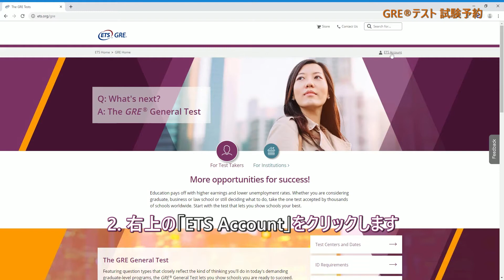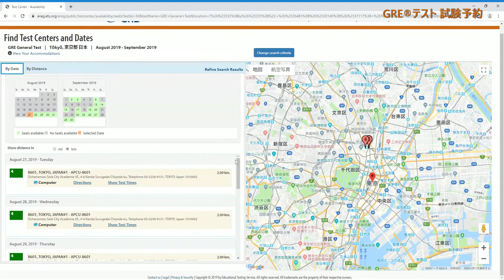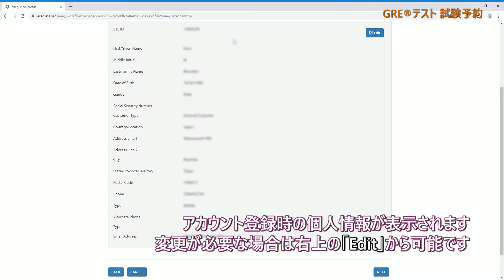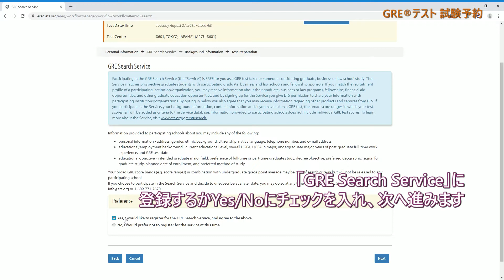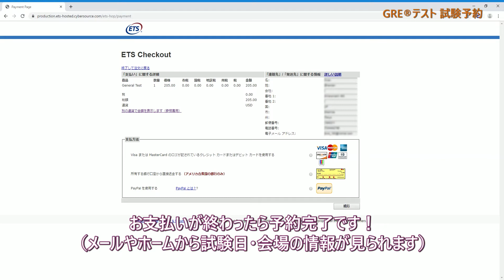【GREテスト】試験予約方法が４分でわかる！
GREテスト受験するならまず申し込みが必要ですよね！
申し込みの仕方をここでは説明しています。
手順について一点一点わかりやすくまとめました。

※申し込む前にアカウント登録が必要です。説明動画はこちら↓